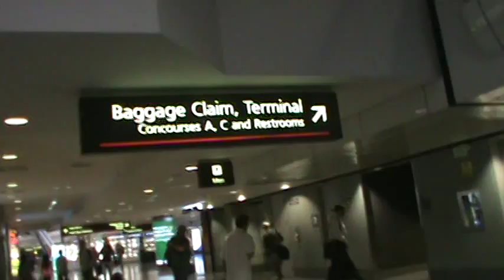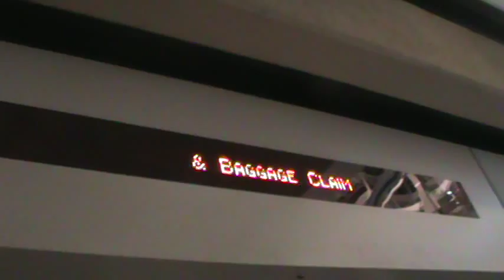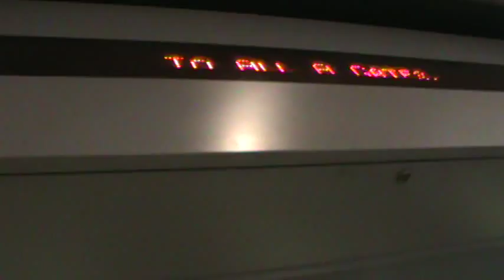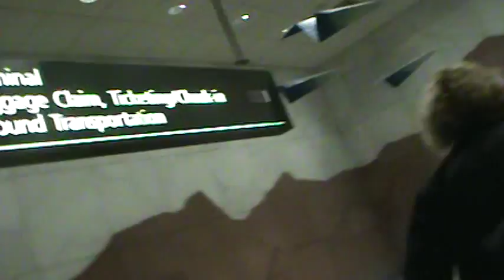DIA Airport train 6/20/14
This was taken after an evening inbound flight from Chicago O'Hare. It seems that they make a lot of different train announcement recordings for the 'Welcome to Denver" announcement between Concourse A and the Main Terminal. This one is Mayor Michael Hancock advertising the summer Red Rocks concert series.